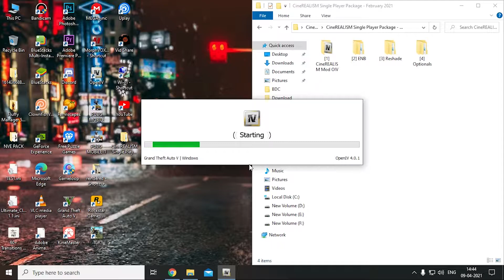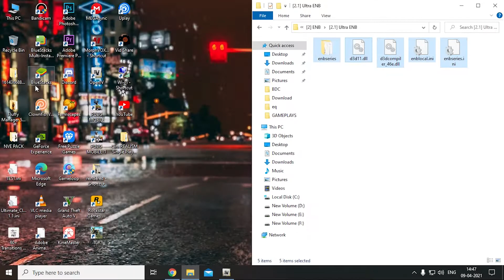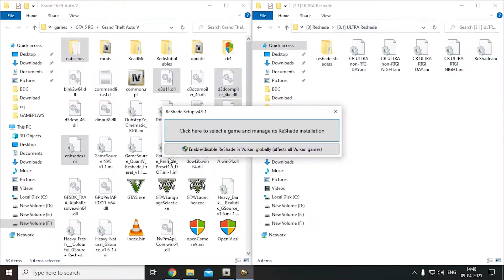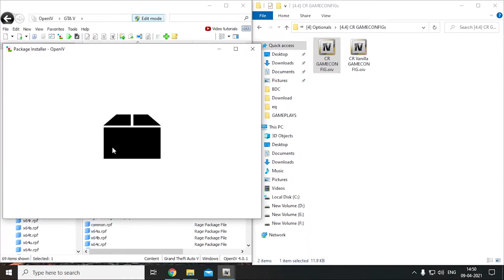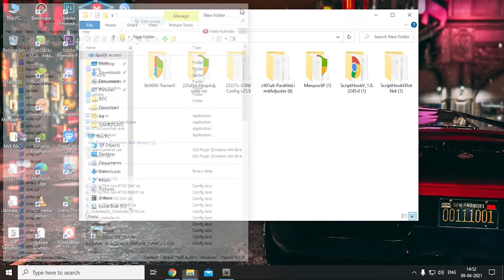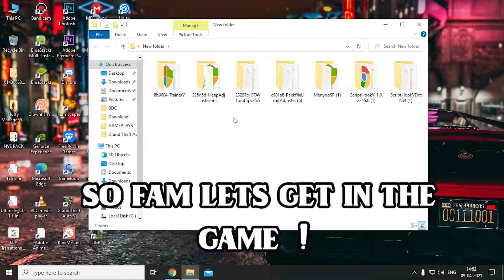GTA 5 - How To Install CINE REALISM in GTA 5 | Simple Tutorial | Premium Presets Giveaway !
Hello Friends🖐🏼,

🔸 In This Video I showed:
How To Install Real Life Graphics Mods In GTA 5
How To CINE REALISM In GTA 5
Easiest Method To Install CINE REALISM Graphics In GTA 5

🔽 All files to follow along with this video 🔽
🔹 OpenIV

Music

🔸 System Specs:
Corsair Vengeance 8GB DDR4 @ 3.2Ghz
1 SDDs + 1 HDDs